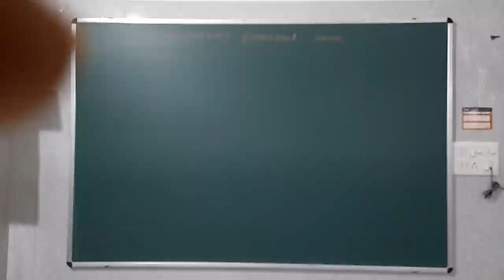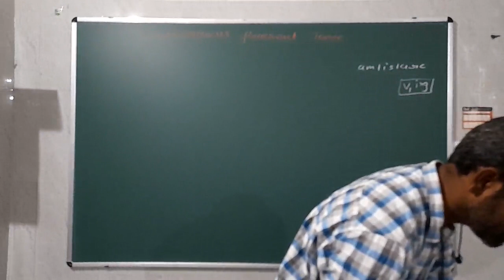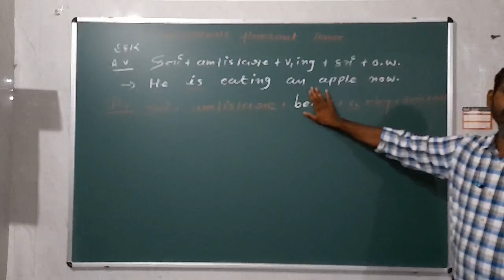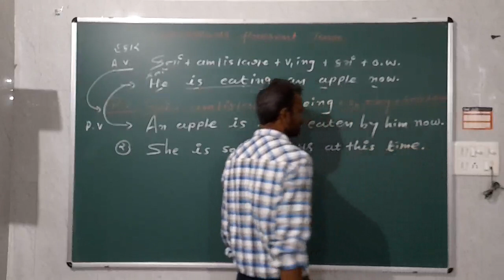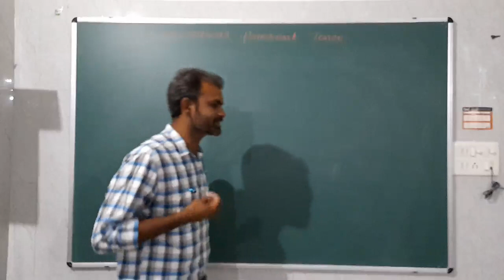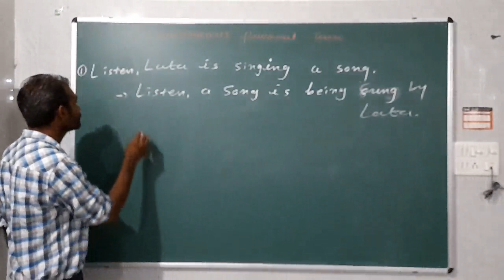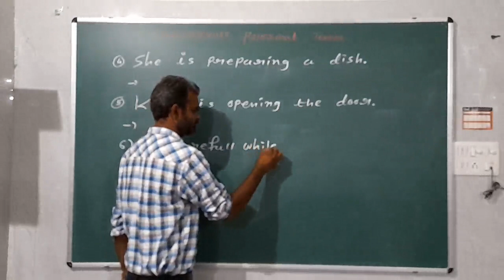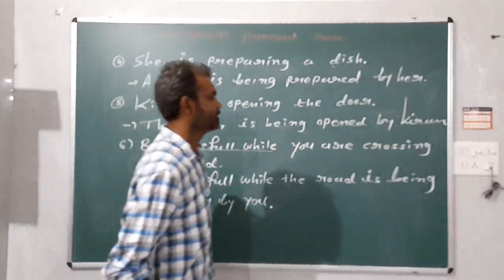10th English ( Con. Present / AV - PV / Part -1 )